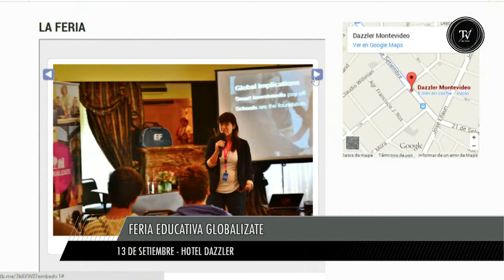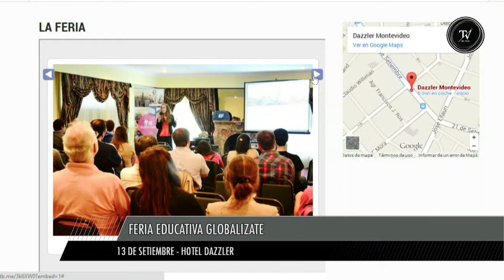Aprender Ingles en el exterior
Education First ofrece planes para aprender varios idiomas en diferentes países